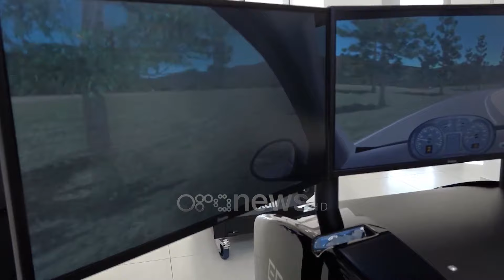Gati poligoni i testit për patentat, ministrja Balluku: 2024, do të jetë viti i inovacionit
Poligoni i Testimit Praktik për lejet e drejtimit është investimi i radhës i Drejtorisë së Përgjithshme të Shërbimeve të Transportit Rrugor.

Një hapësirë e dedikuar tërësisht kandidatëve të cilët duan të pajisjen me leje drejtimi dhe që ofron kushte dhe standarde të larta, duke rritur njëkohësisht transparencën.

Gjithashtu, Qendra Edukative Digjitale e Simulimeve Virtuale, pjesë e kësaj hapësire, ka të gjitha pajisjet e nevojshme për të trajnuar dhe mësuar mbi drejtimin e mjetit, si dhe simulimin e situatave të ndryshme.

Zëvendëskryeministrja, njëherësh ministër i Infrastrukturës dhe Energjisë, Belinda Balluku teksa inspektoi nga afër investimin e realizuar, i përcolli fillimisht urimet drejtorit të ri të DPSHTRR, Ilir Mëngra, duke shprehur gjithashtu besimin për vijimin e punëve të mira të realizuara në këtë institucion, i cili ofron një numër të madh shërbimesh për qytetarët.

Duke folur për investimin e kryer drejtori Mëngra theksoi se kjo ndërhyrje i jep zgjidhje një problematike shumëvjeçare dhe tashmë ofron kushte të larta sigurie dhe transparence.

“Përpara se të vinim tek kjo pistës që është Poligoni i Testimit Praktik për leje drejtimi dhe Qendra Edukative Digjitale e Simulimeve Virtuale ne kemi pasur vështirësi shumë të mëdha përsa i përket testimit praktik në fazën e parkimit.

Për arsye se nuk kishte një pistë ne ishim të detyruar të drejtoheshim nëpër ambiente informale në Tiranë”, tha Mëngra duke shtuar se investimi i realizuar shtrihet në një pistë rreth 6 mijë metra katrorë, me fonde të përballura nga buxheti i DPSHTRR.

124 testime realizohen çdo ditë në këtë poligon, ndërkohë që janë mbi 130 mijë testime në harkun kohor të një viti.

Ministrja Balluku tha se falë punës dhe investimeve të realizuara, DPSHTRR ka rritur ndjeshëm standardin dhe cilësinë e shërbimit ndaj qytetarëve, duke u kthyer edhe në një shembull për risitë e sjella të cilat kanë lehtësuar qytetarët.

“DPSHTRR-ja padyshim ka krijuar një standard të ri, një standard të cilin unë e marr shpeshherë edhe për shembull për të gjithë ndërmarrjet e tjera sesi duhet të funksionojë inovacioni, sesi duhet vetë ndërmarrjet të arrijnë të sjellin të ardhura, të ardhura të cilat do të përkthehen më pas në investime, siç kemi bërë në rastin e DPSHTRR-së.

Gjej rastin këtu që të falënderoj tashmë kolegun tim, ministrin e Ekonomisë, Kulturës dhe Inovacionit, Blendi Gonxhja, që ka qenë padyshim iniciatori dhe motivuesi kryesor i të gjithë ndryshimit që ka ardhur në DPSHTRR.

Unë do të përmendja këtë radhë, pasi gjithmonë flasim për risitë që kanë ardhur, por diçka shumë e rëndësishme për qytetarët që janë drejtues automjetesh është vendimi që u mor gjatë vitit të kaluar për sa i përket patentës 15 vjeçare”, tha Balluku.

Ministrja e Infrastrukturës dhe Energjisë nënvizoi faktin e rëndësisë së vijimit të investimeve, duke pasur tashmë si prioritet edhe teknologjinë, aplikimin e saj për të çuar në një nivel akoma edhe më të lartë cilësinë e shërbimit.

“Duhet të vazhdojmë të bëjmë investimet që kemi nisur. Duhet të vazhdojmë të kemi prioritet inovacionin, pasi dhe inovacioni është prioritet i Qeverisë Shqiptare, sidomos për vitin 2024 tashmë me një ministri që ka një sektor të dedikuar inovacionit dhe me një agjenci plotësisht të re të drejtuar nga një zonjë, e cila është kthyer nga Amerika.

Kështu një skuadër e bërë së bashku me një synim të vetëm për t’i shërbyer qytetarëve tanë dhe për të sjellë sa më shumë shërbime të cilat ofrojnë për njerëzit tanë më të mirën si në kushte, si në teknologji dhe mbi të gjitha me çmime sa më të ulëta siç DPSHTRR ka bërë që ditën e parë”, theksoi Balluku.

Poligoni i Testimit Praktik për leje drejtimi dhe Qendra Edukative Digjitale e Simulimeve Virtuale është e pozicionuar në zonën e Fushë Prezës në Tiranë. Rreth 111 autoshkolla, të regjistruara në DRSHTRR Tiranë, kandidatët e të cilave testohen pranë këtij poligoni.